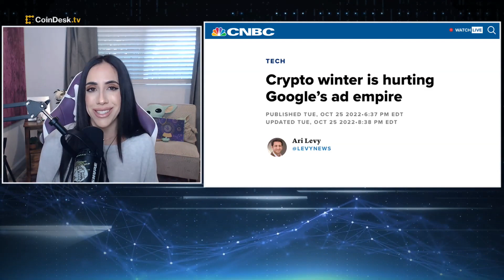Google Q3 Earnings Report Shows Ad Revenue Hurt by Crypto Winter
Google parent Alphabet's revenue growth dipped to 6% in the third quarter to disappointing results, with Google Chief Business Officer Philipp Schindler citing the impact of crypto winter. "The Hash" hosts discuss the latest fallout of the bear market.